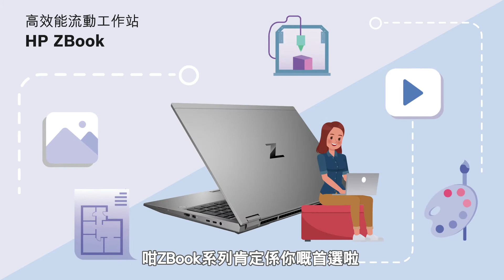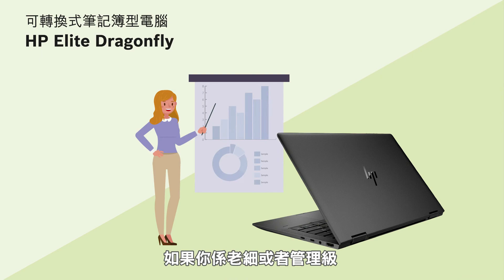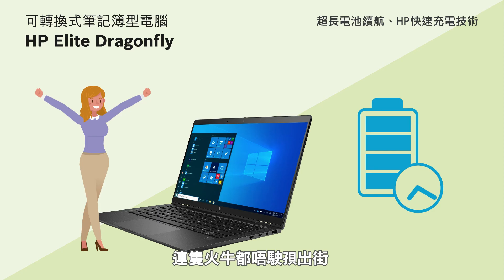Laptop 揀機全攻略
市面上嘅 laptop 型號可以話係多到令人花多眼亂，仲有各種意味不明嘅數字同規格，睇到搲晒頭，所以我哋已經準備好全面商用 手提電腦 選購攻略，功能同性能之外連成本都考慮埋，幫公司唔同部門嘅同事揀電腦都無難度啦～即刻去片睇吓點揀機啦！